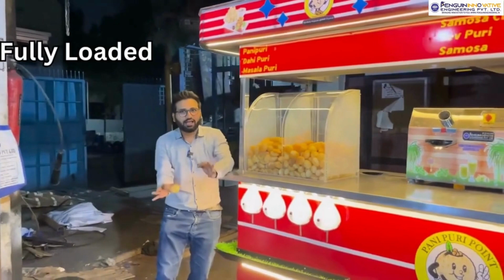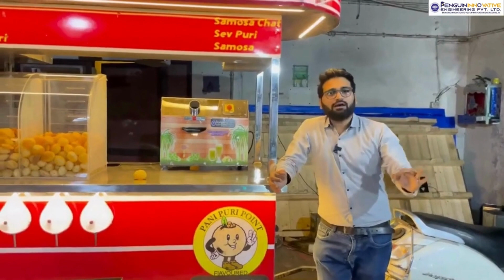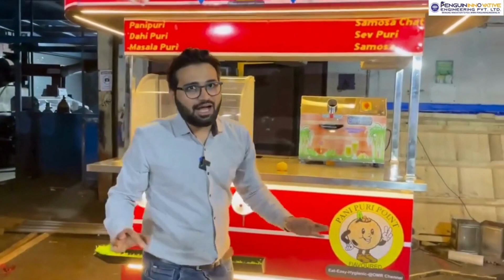panipuri machine |Crazy Panipuri Machine In Action! | Panipuri Machine with burnur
Introducing the panipuri filling machine – the perfect solution for your panipuri business!

Panipuri Filling Machine
panipuri machine
panipuri Ki Machine

Panipuri water dispenser
Golgappa water filler
Puchka liquid dispenser
Automated panipuri water machine
Chaat water dispensing equipment
Street food beverage machine
Panipuri assembly line for water
Snack industry liquid dispensing
Panipuri production tools for water
Panipuri ingredient dispenser
Panipuri water dispenser demonstration
How to use a panipuri water machine
Panipuri water dispenser mechanism
Dispensing panipuri water
Automated golgappa water filling
Street food vending liquid innovation
Panipuri assembly for water
Puchka water filling demonstration
Industrial panipuri water dispenser
Panipuri Vending Machine
Golgappa vending device
Puchka dispenser
Automated panipuri seller
Chaat vending equipment
Street food dispenser
Snack vending technology
Panipuri automatic vendor
Vending machine for Indian snacks
Panipuri retail equipment
Burnur
Chaat preparation equipment
Indian street food equipment
Chaat masala dispenser
Snack preparation machine
Burnur frying equipment
Automated chaat maker
Snack industry machinery
Indian food preparation tools
How to use a chaat maker
Chaat and Burnur preparation
Chaat making machine process
Burnur frying techniques
Street food vending innovation
Chaat assembly process
Indian snack preparation
Burnur and Chaat maker features
Automated chaat making technology
Panipuri vending machine demonstration
How to use a panipuri vending device
Panipuri vending machine mechanism
Panipuri vending process
Automated golgappa sales
Panipuri retailing
Puchka vending demonstration
Industrial panipuri vending machine
Panipuri filling machine demonstration
How to use a panipuri filler
Panipuri filler mechanism
Panipuri filling process
Filling panipuri shells
Panipuri assembly process
Puchka filling demonstration
Industrial panipuri stuffing
Panipuri making machine
Golgappa making machine
Puchka machine
Panipuri maker
Street food machine
Automated panipuri maker
automatic panipuri filling machine price
panipuri water filling machine
panipuri machine
pannipuri vending machine
Puchka machine
Street food vendor equipment
Innovative panipuri making
Panipuri filling machine
Panipuri manufacturing process
Modern puchka maker
Sugarcane Machine:
Sugarcane juicer machine
Sugarcane extractor
Sugarcane press
Sugarcane juice maker
Commercial sugarcane machine

automatic panipuri filling machine
panipuri machine
pannipuri vending machine

ADDRESS: 62\14 PENGUIN ENGINEERING NR. GUJARAT FOUNDARIES VATVA GIDC PHASE-1 VATVA AHMEDABAD GUJARAT.